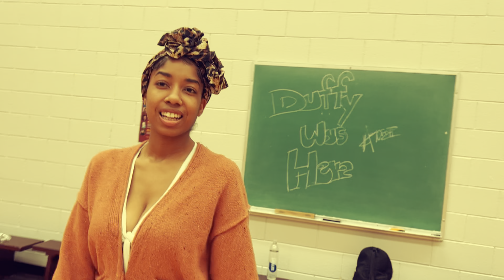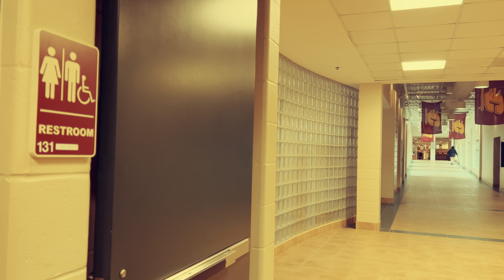ASA FASHION SHOW VLOG 2022: BEHIND THE SCENES+ PERFORMANCE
Artist: HER
Song: Take You There
Time Stamp: 0:00

Artist: "Music by SouthStreet24-Media"
To advertise a product/service - NO (must acquire a license from me)
To reupload instrumental as your own - NO
Singer / Rapper / Vocalist - MUST GET A LICENSE FROM ME

Artist: Coi Leray
Song: No More Parties
Time Stamp: 14:28

Song: Reggie
Time Stamp: 5:35

► To Credit Artists,
Time Stamp: 0:23-1:23

Artist: Kendrick Lamar
Song: Poetic Justice